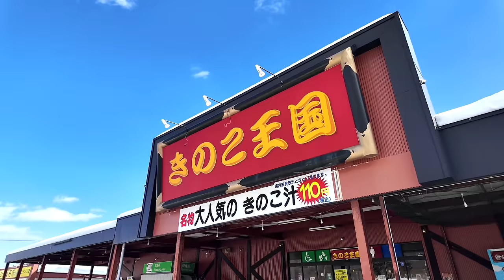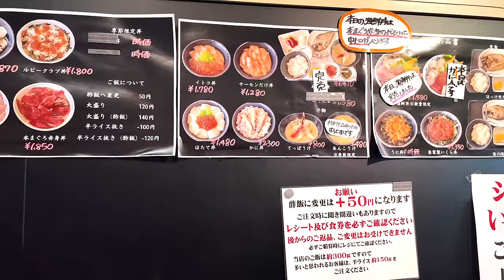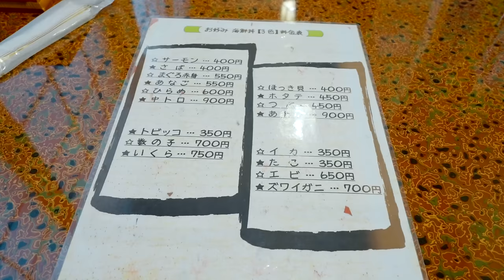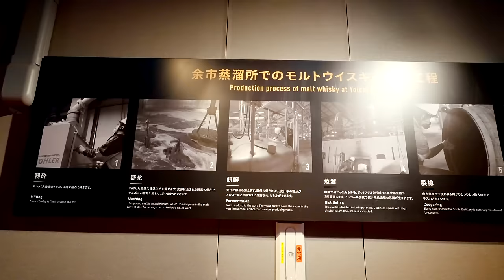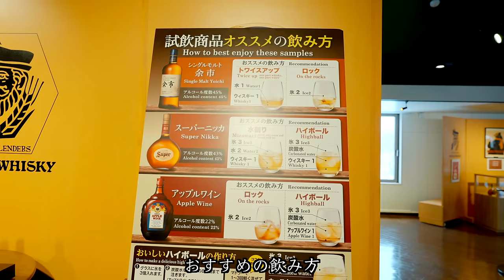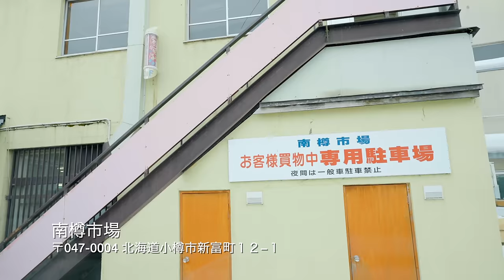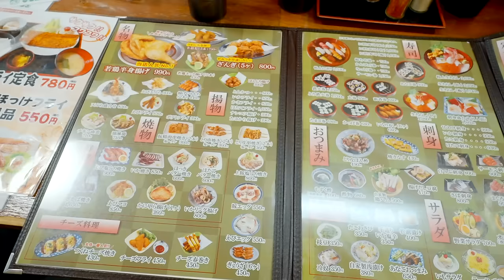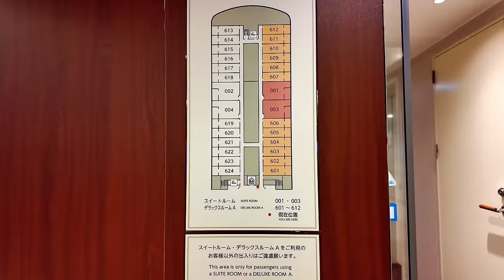北海道フィナーレは食べて食べて食べまくる!!新潟についてもまだ食べる!!｜ニッカウヰスキー｜新日本海フェリー｜雪中車中泊｜ドライブ｜田舎暮らし｜北海道｜4K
今回は、冬の東北北海道旅最終回です。以前より行ってみたかったニッカウヰスキー余市蒸留所の見学へ行ってきました！中は驚くほど広く、そして素敵な雰囲気でした！ウイスキーができるまでの工程を巡り、そして創業者の竹鶴政孝氏がどのように海外へ学びに行ったかなど興味深い内容でした！最後にテイスティングも入っていてなんと無料！！とても楽しかったです！

新日本海フェリーのお風呂、波立つお風呂がまるで海に入っているかのようでしたw楽しかったですw

撮影日　2月上旬

撮影機材
【Camera】